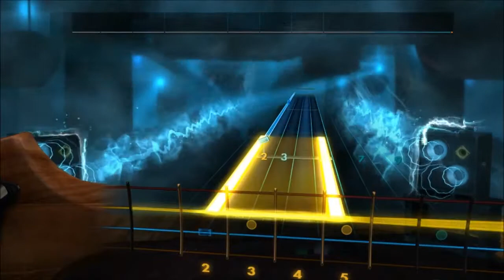Rocksmith 2014 - Bass - Waylon Jennings - "Amanda"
My 1st song completed playing Bass on Rocksmith